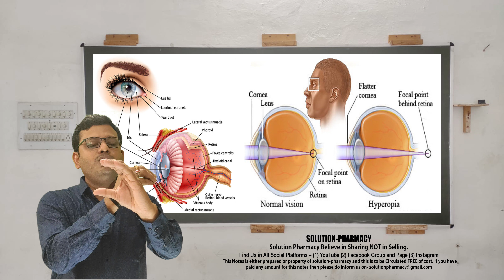Hypermetropia = दूर दृष्टि दोष क्या होता है | दूर दृष्टी दोष में पास की चीजें नज़र नहीं आती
Far-sightedness, also known as long-sightedness, hypermetropia, or hyperopia, is a condition of the eye where distant objects are seen clearly but near objects appear blurred. This blurred effect is due to incoming light being focused behind, instead of on, the retina wall due to insufficient accommodation by the lens.